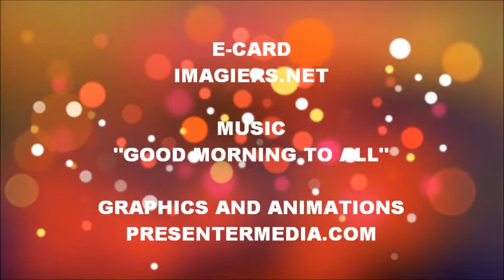TANTI AUGURI BASTIEN